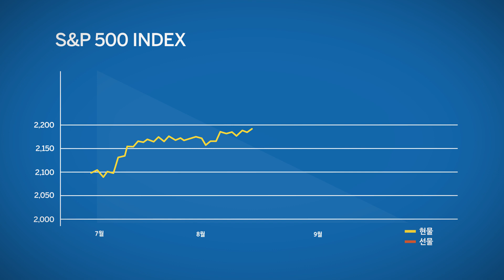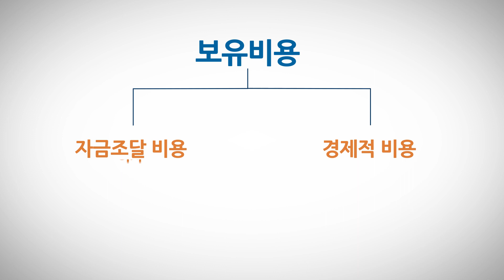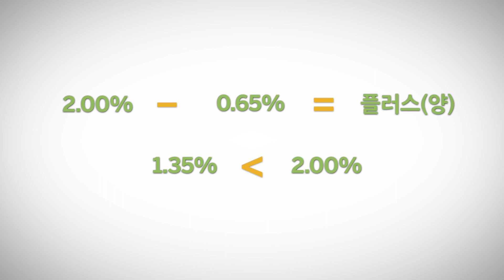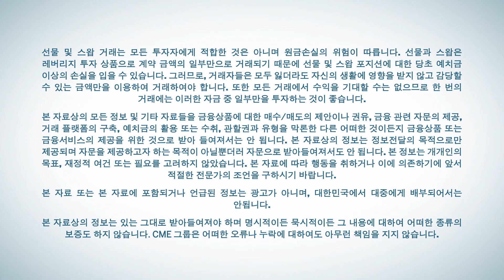Equity Index Basis (KO)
Learn more about the importance of basis in Equity Index futures trading, including how to calculate basis, and more.